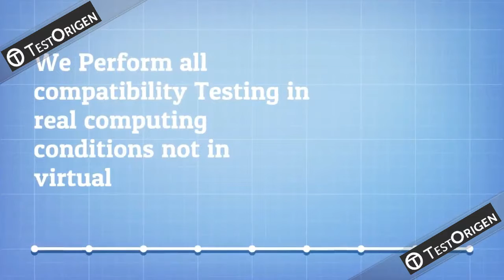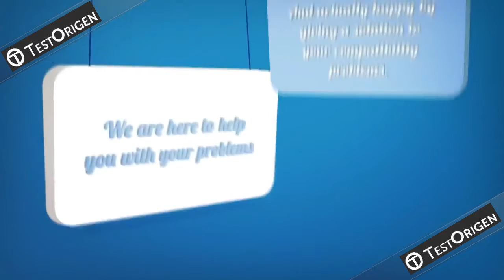Compatibilty Testing Services @ TestOrigen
Compatibility testing is a non functional testing process that is performed to resolve all your software applications or product issues to make them run in various browsers, networks, operating systems, servers, hardware platforms, and databases.

Compatibility testing in software testing is very important as for running the application compatibility testing smoothly needs a compatibility with all the OS, hardware platforms and it is achieved only by selecting the best cross browser compatibility testing services.

TestOrigen team will help you in performing browser compatibility testing with the assistance of best browser compatibility testing tools.

So Please take a small Visit on our website, whose link is given below and get answers of your questions.